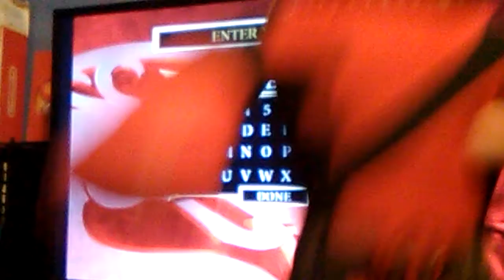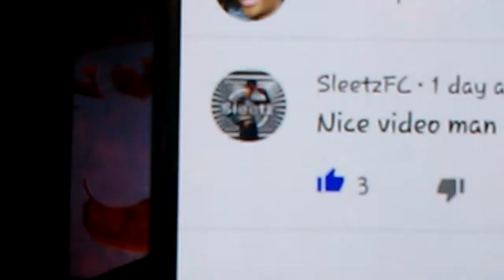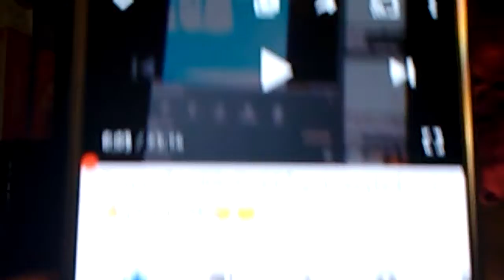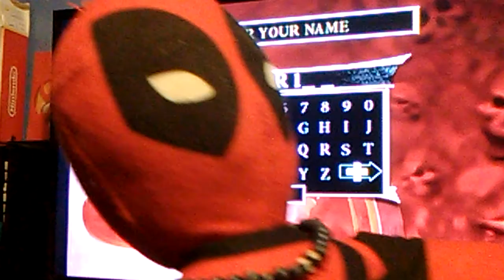Deadpool plays Mortal Kombat episode 1